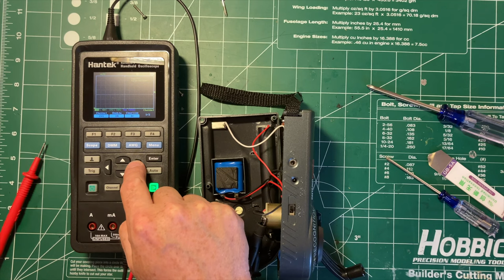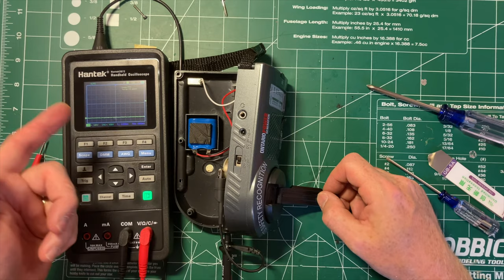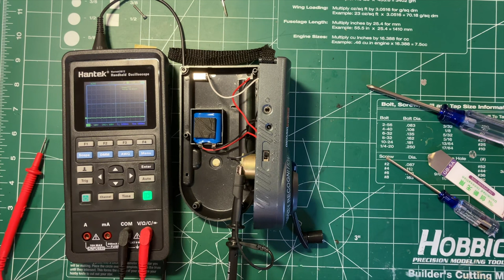Hand Cranked Radio from 2002 or 04: A Look Inside with the Hantek 2D72 Scope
Video #101

This is a bit outside the era I'm interested in but I couldn't pass up the opportunity to open up one of these dynamo radios. It also provided an opportunity to play with my new Hantek 2D72 Scope. This little radio works pretty well, especially since it was a cheap corporate tchotchke. I'll probably put it in the car.